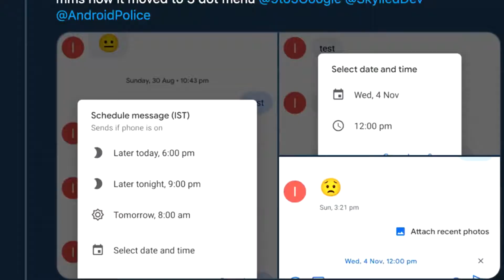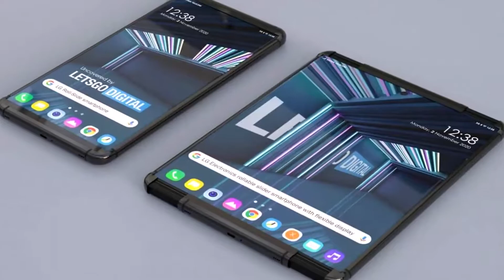WhatsApp Disappearing Messages,Google Messages,Acer Enduro N3 laptop,Mi Notebook 14,Nokia 6300,8000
PACE TECH-FUNNY WAY OF PRESENTING TECH WORLD.

1-Nokia 6300, Nokia 8000 Key Specifications Leaked, Tipped to Run on KaiOS.
2-LG’s Upcoming Experimental Smartphone Might Be Called LG Rollable.
3-Google Messages Starts Rolling Out Text Scheduling Feature.
4-Acer Enduro N3 Rugged Laptop With IP53 Rating, 13-Hour Battery Life Launched in India.

1 funny technoblade moments
2 funny techno music
3 funny tech support
4 funny techno song
5 funny technical fouls nba
6 funny techno
7 funny technology videos
8 funny tech fails
9 funny tech support prank call
10 funny technology
11 funny techno dance
12 funny tech videos
13 funny technoblade
14 funny technoblade quotes